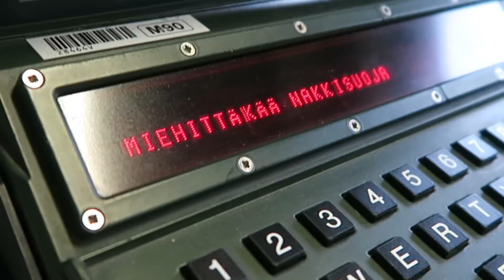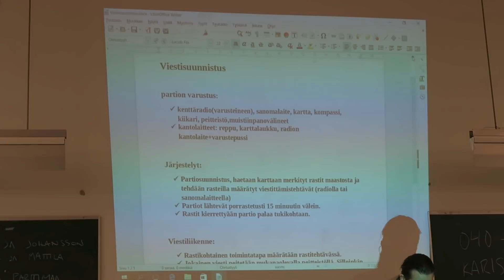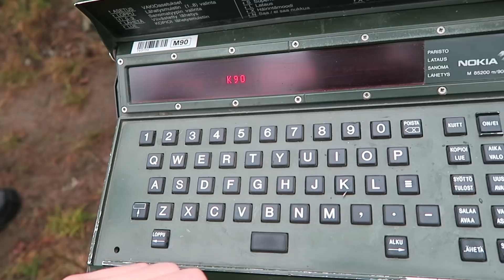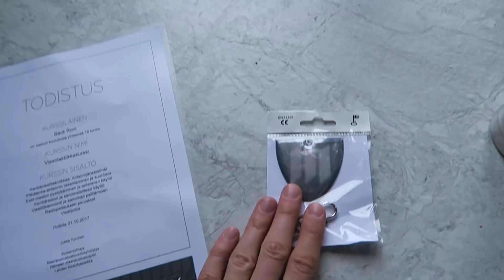Paluu takaisin armeijaan (VLOG)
♥ Video tehty yhtestyössä Nuku rauhassa Kokonaisturvallisuuden Suomi 100 -juhlakampanjan kanssa! :)
► POSTI SULJETTU
Ootte parhaita └[´• ◡ •`]┘